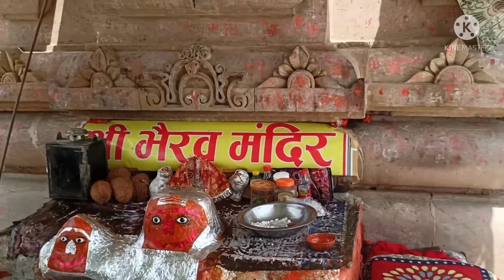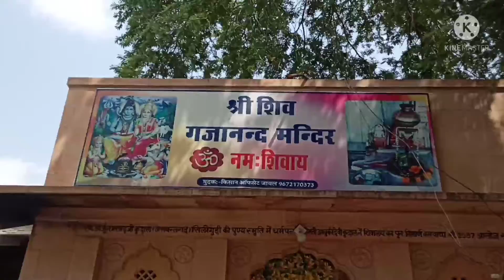दधिमती माताजी मंदिर गोठमांगलोद PART-2